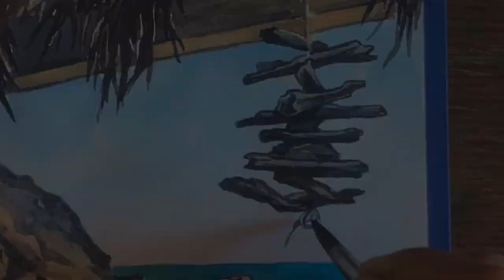Ben Weston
This piece is 5”X7”
I am using a student grade Prang set and am very impressed with the quality. You don’t need to break the bank ;)

“Ben Weston” captures a moment from a beautiful and memorable day of hiking and some time on the beach.